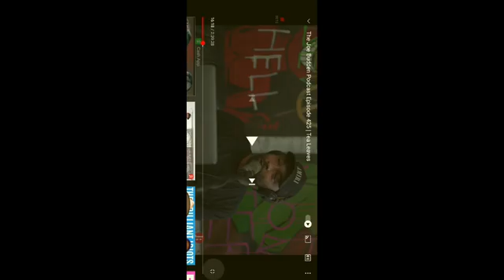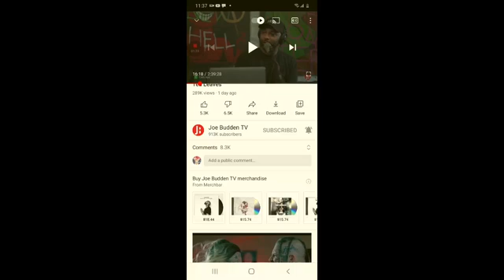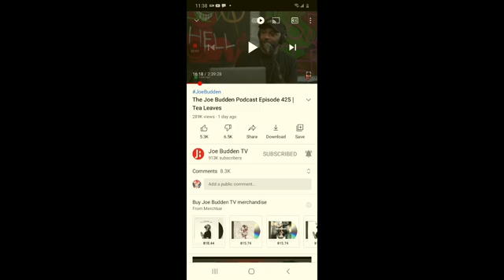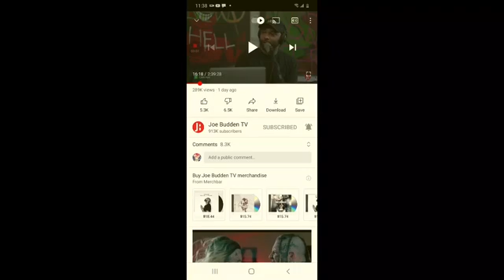The Reason Why Joe Buddens Cohosts Went On Strike!!!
rory and mal went on strike from the joe budden podcast